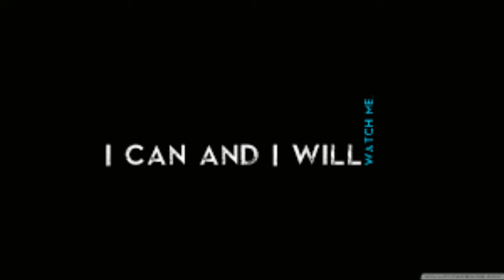Fluffy (Smith The Mister) - Non Copyright Music (Happy)